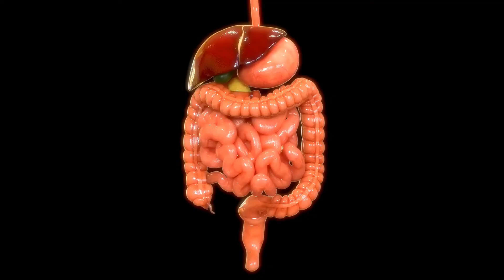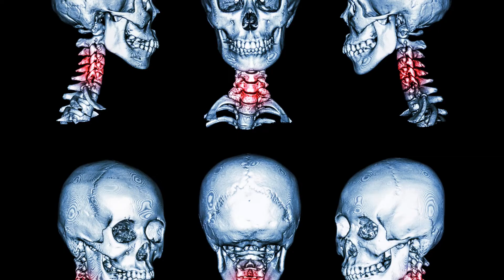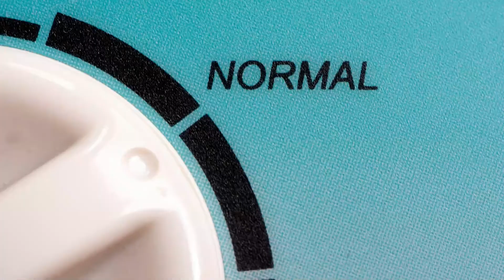पेट मे गैस और भूख की कमी के लिए गन्धर्वहस्तादि कषाय Gandharvahastadi bloating – Hindi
Read more about Gandharvahastadi Kashayam here –

Books
Living Easy With Ayurveda